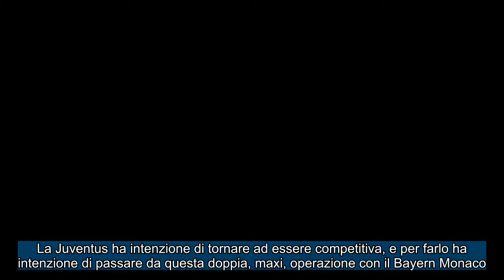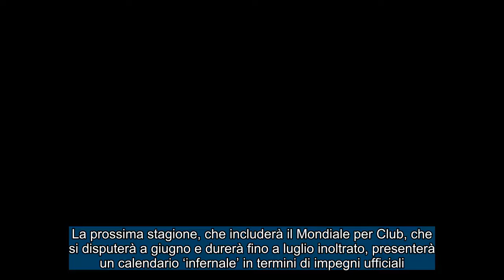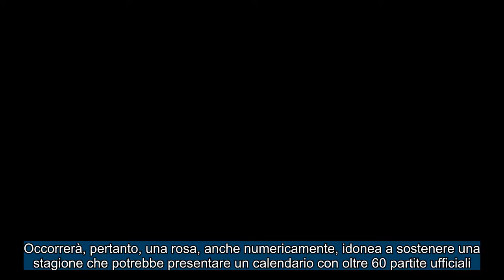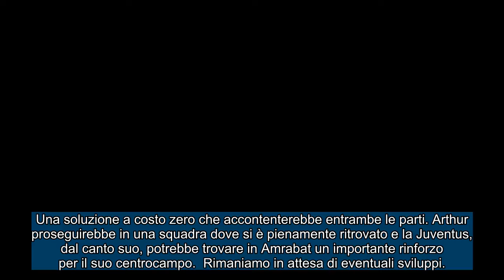CALCIOMERCATO JUVENTUS: ARRIVANO DUE BIG DEL BAYERN MONACO ! Scambio alla pari Arthur Amrabat !